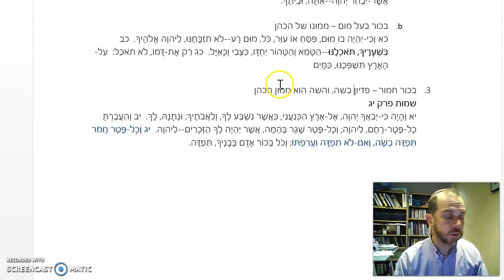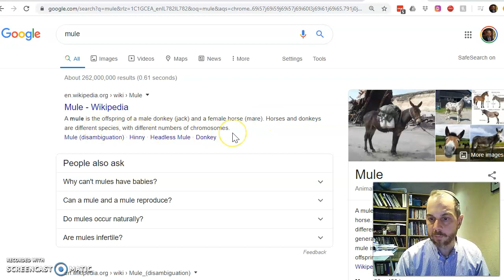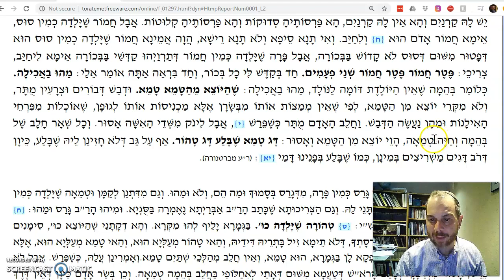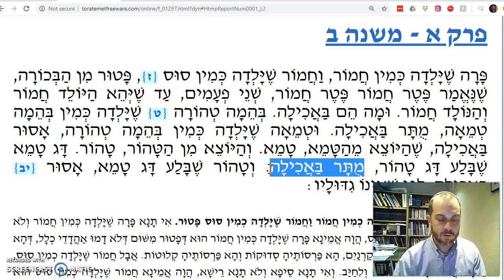Bechorot Chapter 1 Mishnah 2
When a donkey gives birth to a...